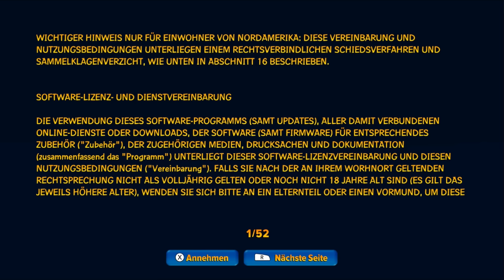SKYLANDERS IMAGINATORS ► #01/02 - Der Bücherdieb! | wuschelcorezockt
- SKYLANDERS IMAGINATORS -
► Entwickler: Toys For Bob
► Publisher: Activision
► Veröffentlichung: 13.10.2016